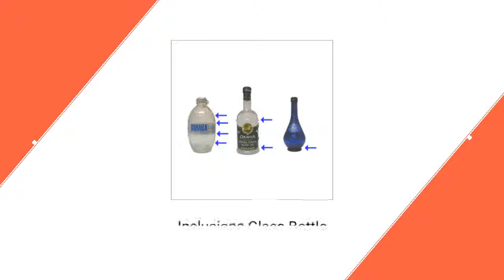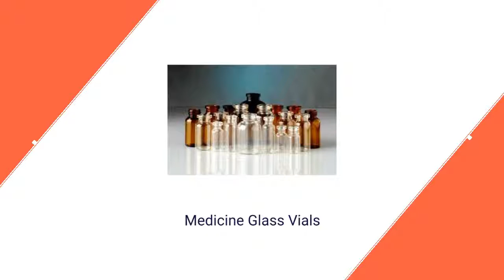Medical Glass Bottles Supplier from Kolkata | SATYAPRABHA GLASS AGENCY